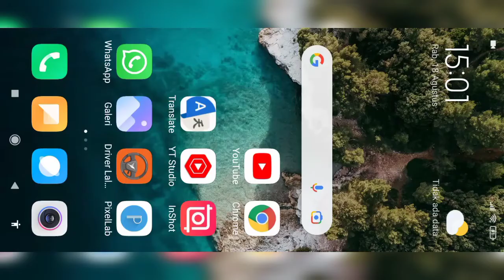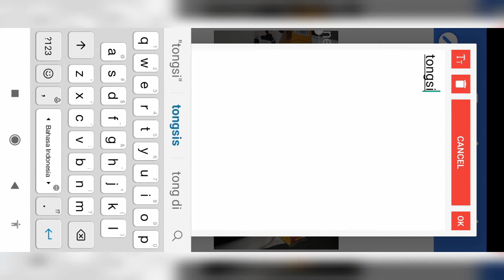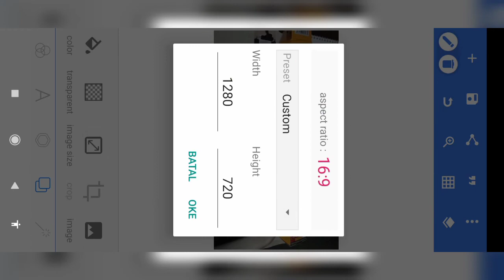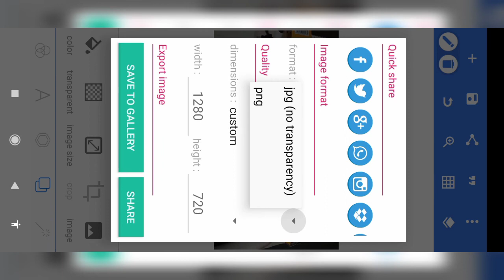cara buat thumbnail youtube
agak rumit untuk di jelaskan, langsung praktek saja dengan menonton videonya. Ketika menonton video cara buat thumbnail youtube ini saya sarankan  layar HP di perbesar. Bisa juga di tonton berulang-ulang atau di skip-skip. Ini di lakukan biar pemirsa youtube yang ingin buat thumbnail youtube bisa cepat memahami isi video.
di cara buat thumbnail youtube ini saya menggunakan aplikasi PixelLab.
selamat mencoba.
Terima kasih pemirsa youtube.